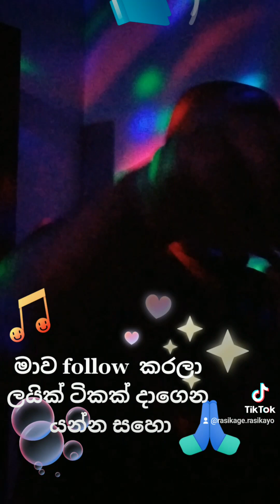kochchara napurudu pahu una kaalaya...lassana geethayak rasikage hadin....!!!